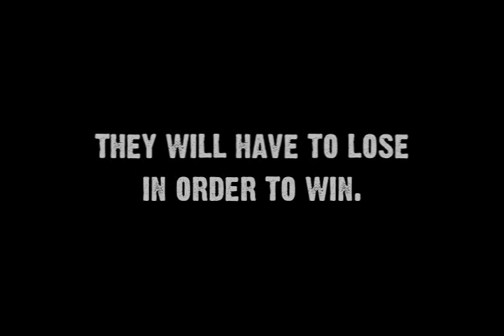Final Fantasy X Trailer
ohhh yes.
I'VE WANTED TO MAKE ONE FOR THE LONGEST TIME. AND I FINALLY DID.
..the way the ending came out kind of kills my soul. but whatever.